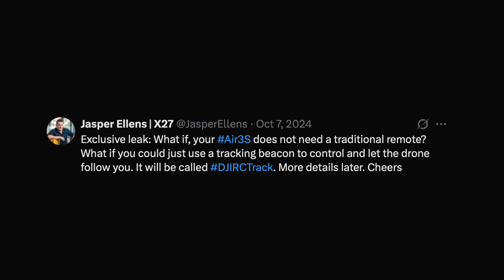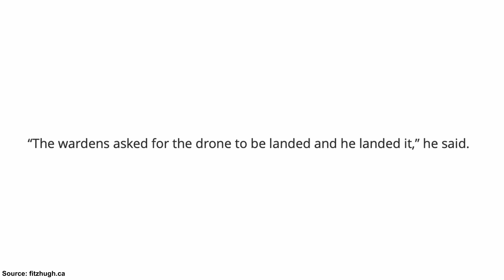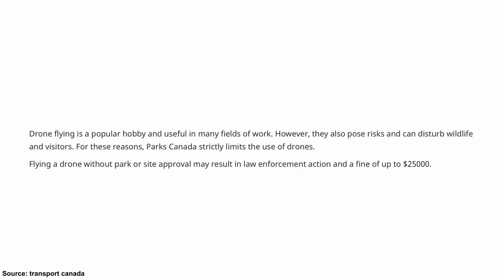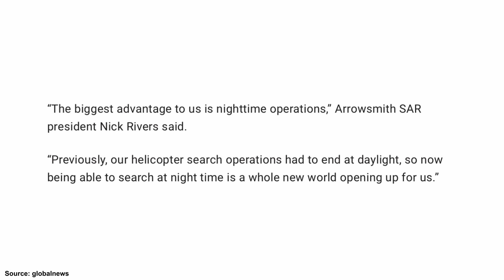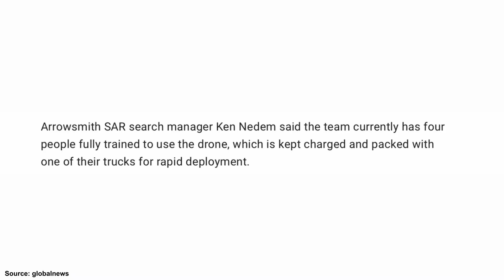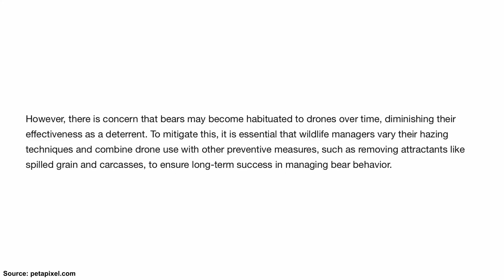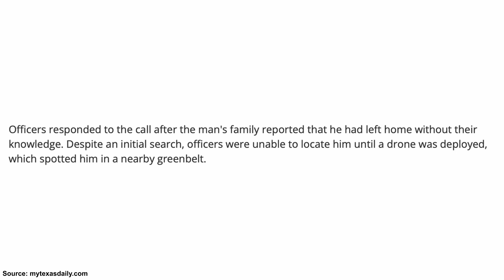Weekly Drone News: Why Did DJI Abandon Their Most Anticipated Tracking Device?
DJI’s super secret tracking puck seems to have hit a bit of a roadblock and might be ready for launch soon, just not yet. We’ve got more Mavic 4 Pro leaks, again, seems like we’re always talking it and a man has been fined for flying his drone inside of Banff National Park. Sit back, relax and enjoy this week’s episode of weekly drone news.

Chapters:
0:00 - DJI RC Track Beacon delayed
1:04 - Man fined for flying drone in Banff National Park
2:31 - Mavic 4 pro leaks
3:32 - Aerosmith Search and Rescue use thermal drones
4:57 - Wildlife researchers are chasing bears with drones
6:11 - Missing man found with drone

Get the knowledge you need for the Basic, Advanced, or Part 107 Drone Pilot Certificate